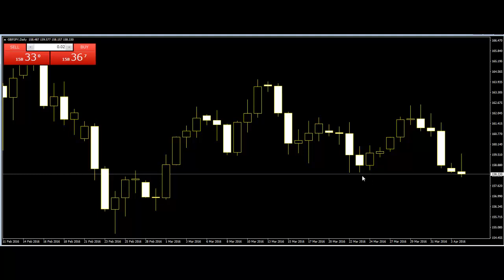GBPJPY sell trade chance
It is absolutely meaningful because candlestick is more volatile. The change is mostly attributable to increases voratility in the GBPJPY. Because price close lower than its average level in the past candlesticks